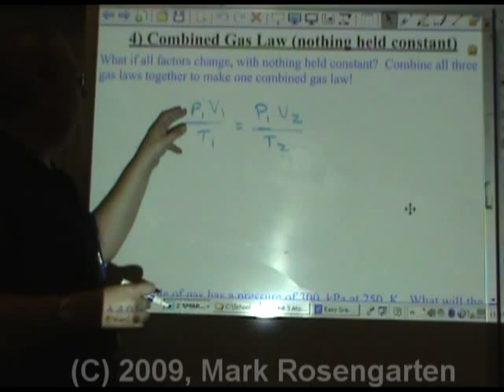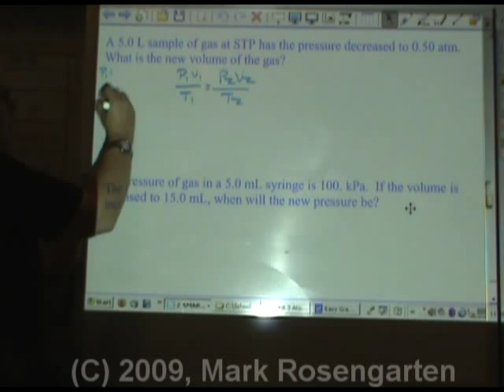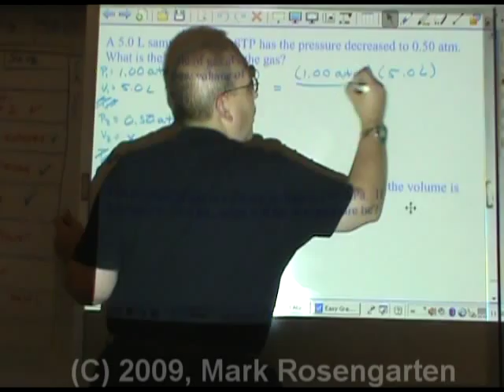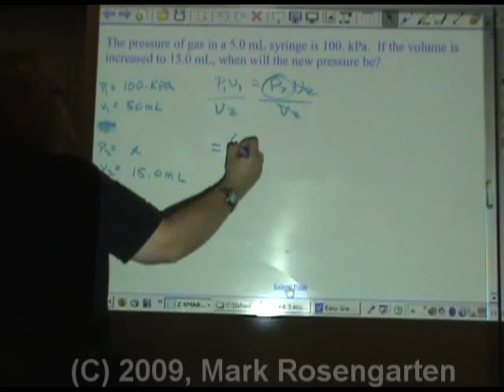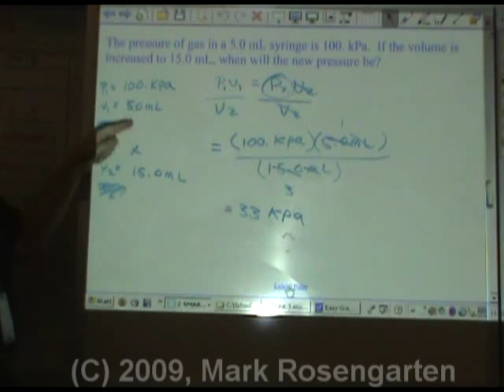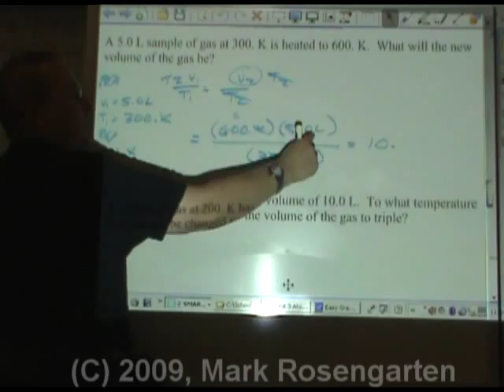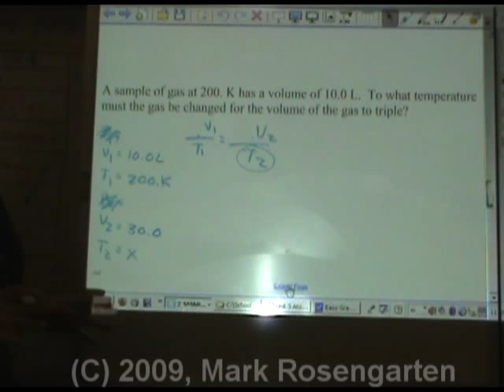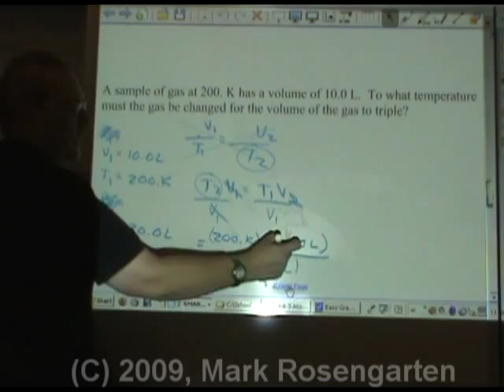Chemistry Tutorial 7.05b: Solving Boyles and Charles Gas Law Problems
How to set up and solve Boyle's and Charles' Law problems, with the algebra and rounding off of answers fully explained.